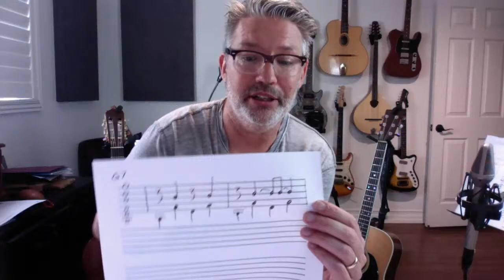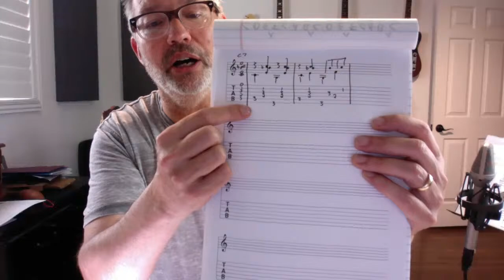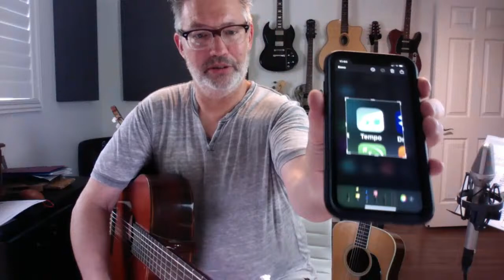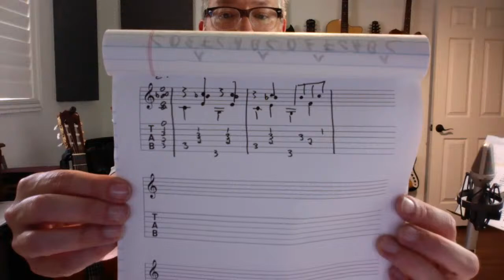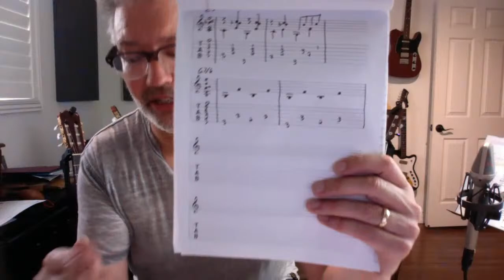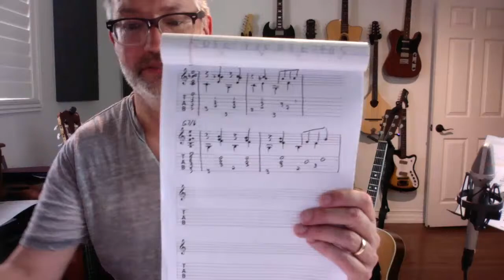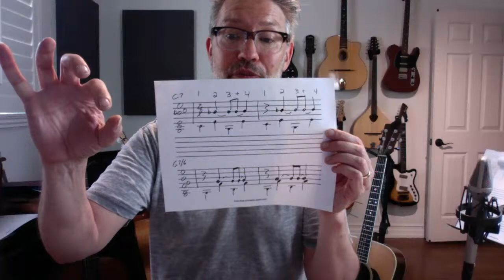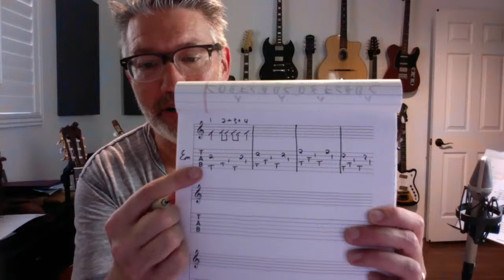Daily Lesson #40 FINGERPICKING | Tom Strahle | Pro Guitar Secrets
Here is the Segovia Scales book
And here is the Giulliani Arpeggio book

MY GEAR -

Production Tools -